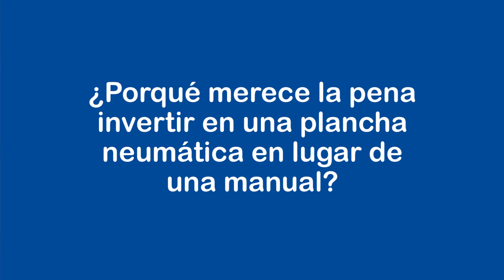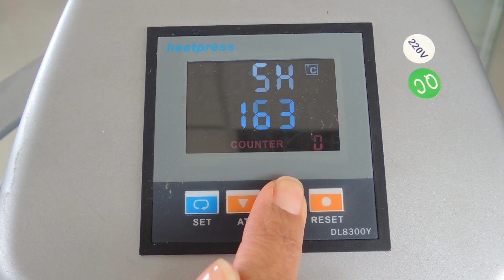Cómo funcionan las planchas neumáticas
En este vídeo te mostramos porqué merece la pena invertir en una plancha neumática en lugar de una manual.

La principal diferencia con las planchas manuales está en el cierre, ya que en las neumáticas es automático. Las planchas neumáticas tienen un panel de mandos donde se puede seleccionar si queremos que la apertura y el cierre sea automático o manual y es donde tenemos el paro de emergencia por si tenemos algún problema, la máquina se abrirá enseguida.

Pero indudablemente el factor número uno por el cual una plancha neumática es una buena opción, es por la precisión en la regulación de la presión.

La presión se determina con los siguientes valores numéricos: 3kg= presión baja, 4,5kg= presión media, 6kg=presión alta.